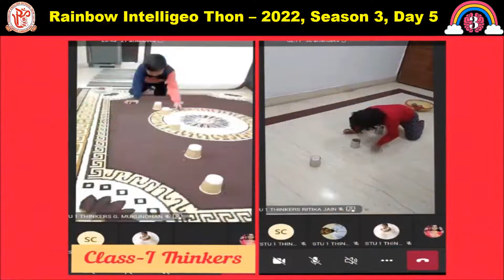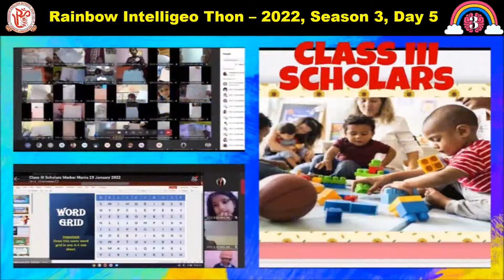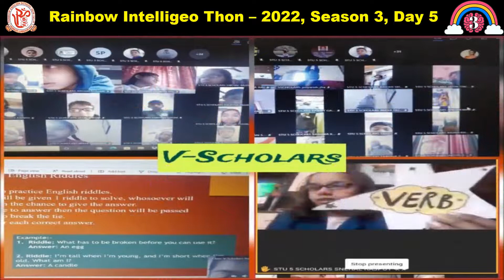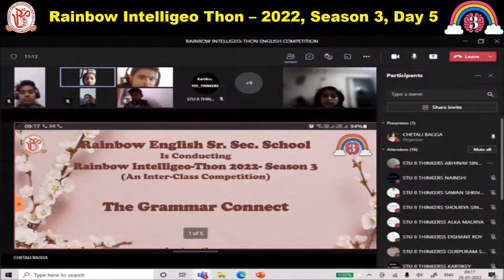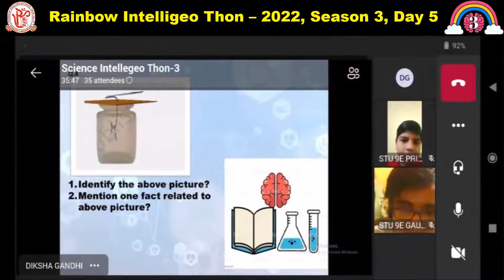Glimpses of Rainbow Intelligeo-Thon 2022,Season-3 , 29 January 2022( Day-5)